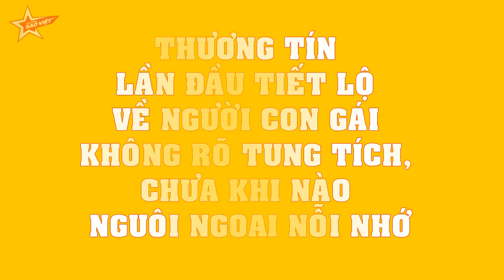Thương Tín lần đầu TIẾT LỘ về người con gái không rõ tung tích, chưa khi nào nguôi ngoai nỗi nhớ